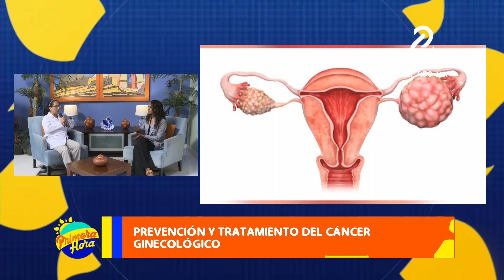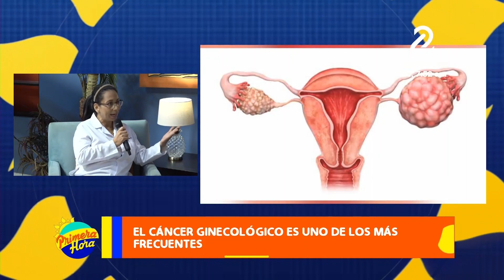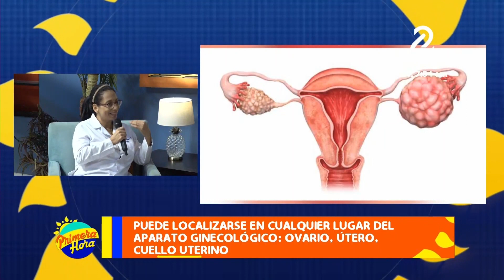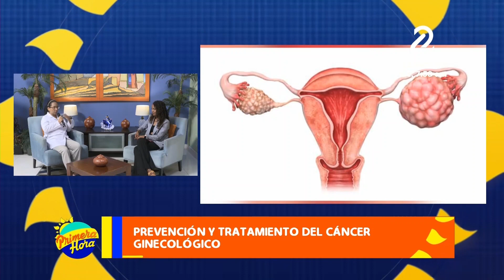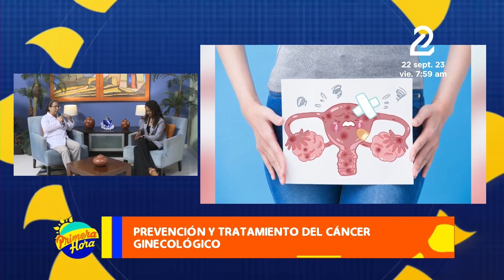Prevención y tratamiento del cáncer ginecológico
El cáncer ginecológico es uno de los más frecuentes y puede localizarse en cualquier lugar del aparato ginecológico: ovario, útero, cuello uterino